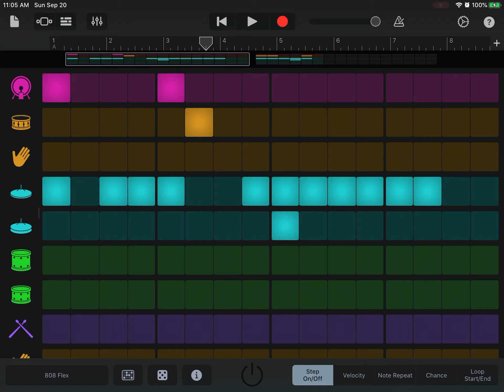MY VESION OF CAFETERIA ( Time - 2 days)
Song - Cafeteria by Don Toliver